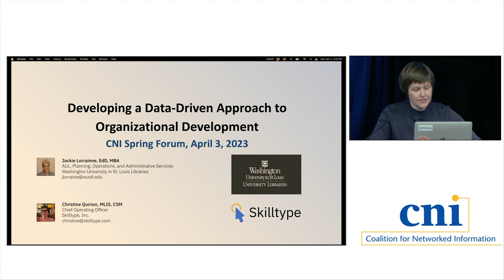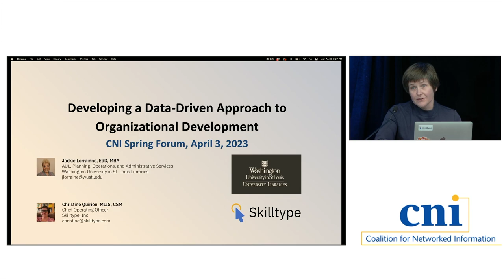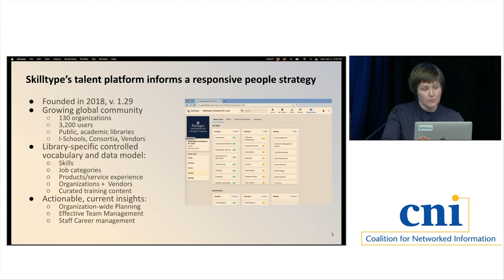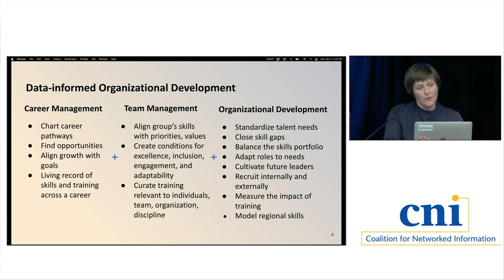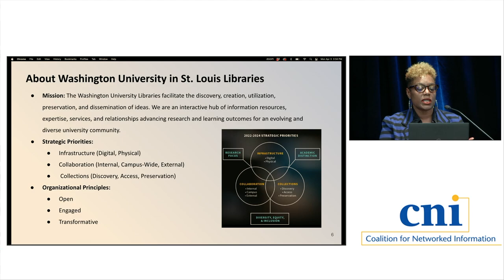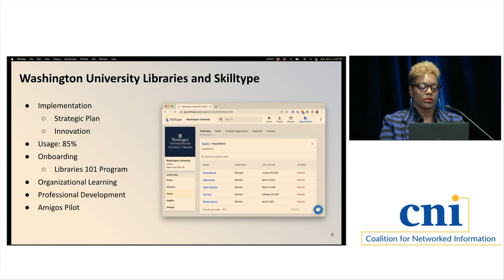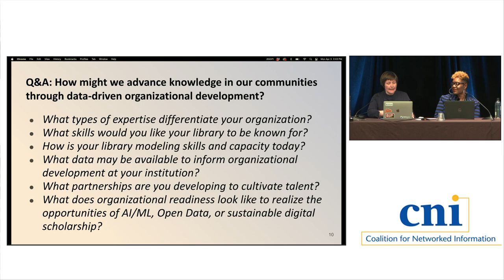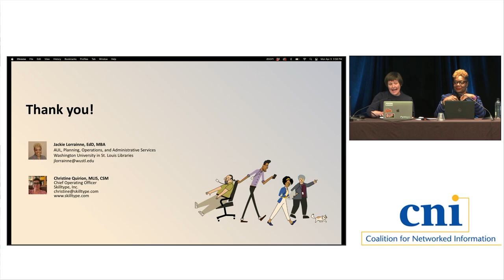Developing a Data-Driven Approach to Organizational Development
Christine Quirion, Skilltype
Jackie Lorrainne, Washington University in St. Louis

The talent shortage facing libraries today encourages leaders to adopt new approaches to build skilled, diverse teams ready to face the urgent challenges and opportunities of a digital-first environment. This presentation will provide an overview of the complex digital skills landscape and examples of the data-informed strategies applied by the Washington University Libraries to build an empowered, engaged, and vibrant workforce. A leader from the University Libraries will share examples about how the organization incorporated Skilltype insights into the cultivation of internal talent, how growth opportunities were created through key assignments, and how the realignment of teams and positions were used to reflect current work with campus partners. The presentation will describe Washington University’s nascent and ongoing partnerships to create technology talent pipelines that attract, develop, and retain staff of color and to develop leaders who create and embody the organization’s values, climate, and culture. This session aims to help attendees gain a clear understanding of the digital skills ecosystem and the steps leaders can take to build skilled teams ready to translate rapidly evolving teaching and research needs into responsive, sustainable digital programs and services.